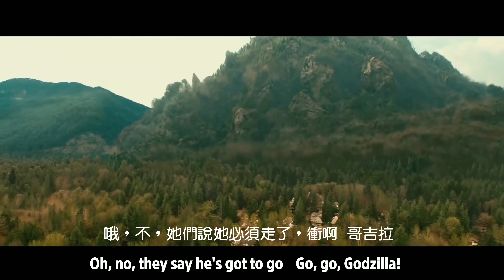【哥吉拉2：怪獸之王】主題曲Godzilla: King of the Monsters。Godzilla (feat. Serj Tankian) 中英文字幕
2014 年上映的怪獸電影《哥吉拉》（Godzilla）不僅獲得了普遍的好評，在全球票房上也收穫了 5.29 億美元，喜歡好萊塢版《哥吉拉》電影系列的影迷終於可以在今年 5 月迎接續集《哥吉拉 2：怪獸之王》（Godzilla: King of the Monsters）的回歸。

這部由華納兄弟與傳奇影業攜手打造的「怪獸電影宇宙」繼 2017 年推出的《金剛：骷髏島》（Kong：Skull Island）之後，《哥吉拉 2：怪獸之王》更即將帶給影迷最新震撼的巨獸大戰，將經典的日本怪獸哥吉拉、拉頓、巨蛾摩斯拉、王者基多拉全都用上了令人震撼的好萊塢特效。

在《哥吉拉 2：怪獸之王》的最新電視預告中也曝光了所有的巨獸更多全新震撼場面，這次電影主打的日本東寶 4 大怪獸全都現身，而在新預告中最燃的場面莫過於是造型與名字都來自史前時代的無齒翼龍「拉頓」與王者基多拉正面對決的畫面，這 4 隻巨獸將互相爭奪王者之位，而人類的生命和能力在這些怪獸巨大的身影之下顯得更為脆弱無力。

除了渡邊謙固定演出的芹澤豬四郎博士之外，《哥吉拉 2：怪獸之王》還會加入兩大亞洲演員中國演員章子怡和日本演員小栗旬，其他演員卡司還有凱爾錢德勒（Kyle Chandler）、亞歷山大史柯斯嘉（Alexander Skarsgård）、達娜古瑞拉（Danai Gurira）和蕾貝卡霍爾（Rebecca Hall）。這部電影將會為 2020 年上映的《哥吉拉對金剛》（Godzilla vs. Kong）終極大戰鋪陳，《哥吉拉 2：怪獸之王》將於 2019 年 5 月 29 日搶先在台灣上映。

『ゴジラ キング・オブ・モンスターズ』（原題: Godzilla: King of the Monsters）は、日本の映画キャラクター「ゴジラ」に基づいた2019年のアメリカ合衆国のSF怪獣映画である。

日本ではゴジラ65周年記念作品となる。

また、レジェンダリー・ピクチャーズ製作の怪獣映画を同一世界観のクロスオーバー作品として扱うモンスターバースシリーズとしては第3作目の映画である。2019年5月31日に全米と日本で公開が予定されている